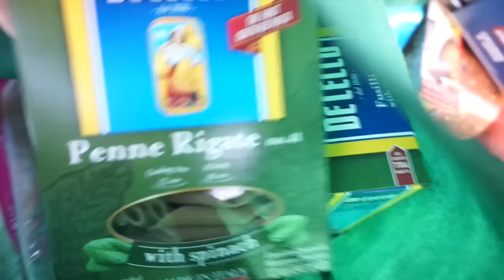Full Day Of Eating + Healthy Grocery Haul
CLICK BELOW FOR DISCOUNTS AND LINKS!

Train with my on your phone! I have an 8 week challenge that has two phases, "The Build Phase" and "The Burn Phase". Can be done in gym or home FOR iPHONE AND ANDROID. Download my 8 week challenge in the APP or PLAY Store - Search "Fit Plan App" (black box with a white F)

LINKS & DISCOUNTS:

Coming SOON my own supplement line "The J-Series"

Current Favorite Supplements:
Stance Supplements Women's Thermo (fat burner)
Stance Supplements Power ATP
Stance Supplements also has Men's Pre-Workout & Fat Burner, Power ATP